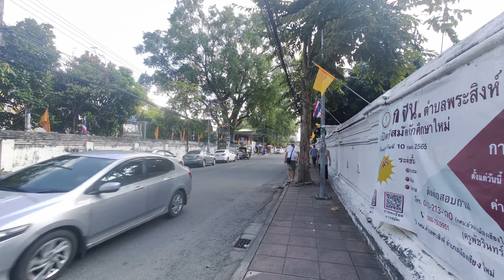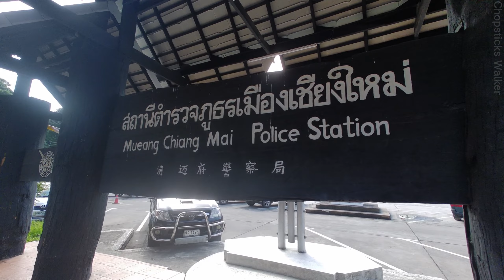THAILAND | Street Walk Chiang Mai - Wat Phra Singh to Tha Phae Gate 漫步泰国清迈街 - 帕辛寺到塔佩门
Join me here for a leisurely stroll along the street of Chiang Mai's old city, stretching from Wat Phra Singh to the Tha Phae Gate. This street is the location of the famous Chiang Mai's Sunday Night Market. Come see how the street look like on a weekday morning.

和我一起沿着清迈老城区的街道悠闲漫步，从帕辛寺一直延伸到塔佩门。这条街是著名的清迈周日夜市的所在地。来看看工作日早晨的街道是什么样子的。